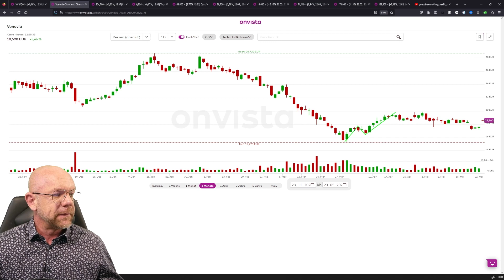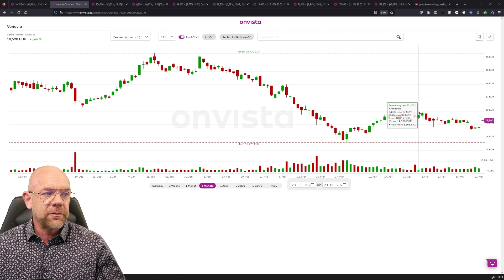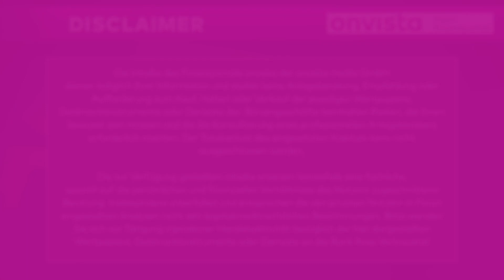23.05.23 Vonovia Aktie